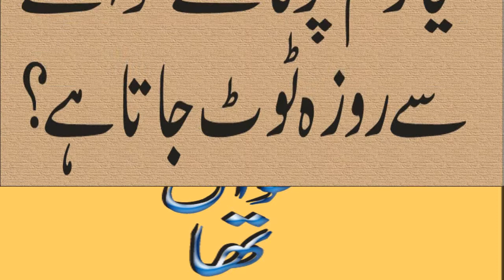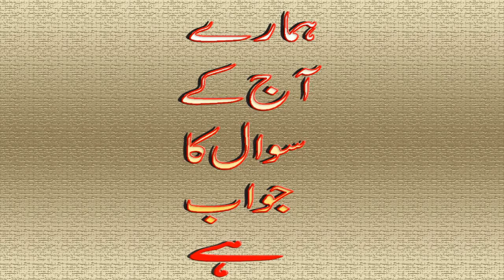Kya rozy ki halat me nakhoon katny se roza toot jata h ||General Knowledge||Common Sense Test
General-Knowledge
Questions-Answers
CSS-Interview-Questions